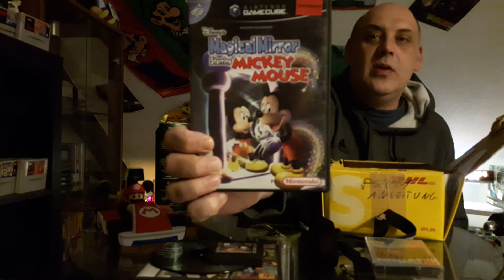Nintendo Einkauf bei Franz & Ebay Telefondeal mit Eule - Unboxing!